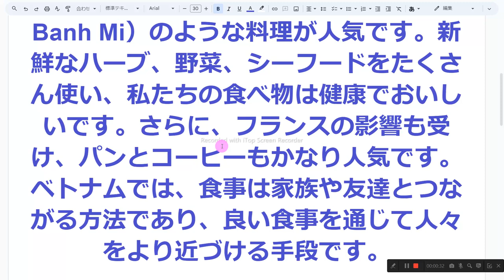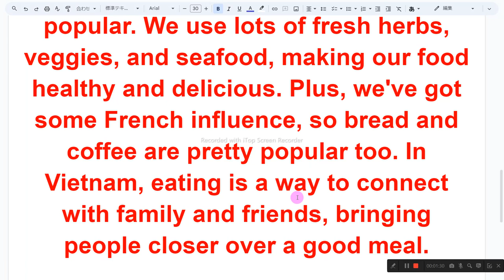ベトナムの食文化 英語音読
1　同じものを繰り返し音読しない
2　読めないところは、読まなくてもよい
3　発音に注意を払わない
4　声の大きさ、速さは自由
5　ほかの人の迷惑になりそうなときは、声を出さず、頭の中で音読する
6　音読の内容は何でもよい
7　音読をしたくないときはやらない
8　音読の順番に決まりはない

ヴィエトナムの食べ物は新鮮な食材、おいしいスパイス、さまざまな味が特徴です。ごはんは私たちの食事の重要な一部であり、フォー（Pho）やバインミー（Banh Mi）のような料理が人気です。新鮮なハーブ、野菜、シーフードをたくさん使い、私たちの食べ物は健康でおいしいです。さらに、フランスの影響も受け、パンとコーヒーもかなり人気です。ベトナムでは、食事は家族や友達とつながる方法であり、良い食事を通じて人々をより近づける手段です。

Vietnamese food is all about fresh ingredients, tasty spices, and a mix of flavors. Rice is a big part of our meals, and dishes like Pho and Banh Mi are popular. We use lots of fresh herbs, veggies, and seafood, making our food healthy and delicious. Plus, we've got some French influence, so bread and coffee are pretty popular too. In Vietnam, eating is a way to connect with family and friends, bringing people closer over a good meal.